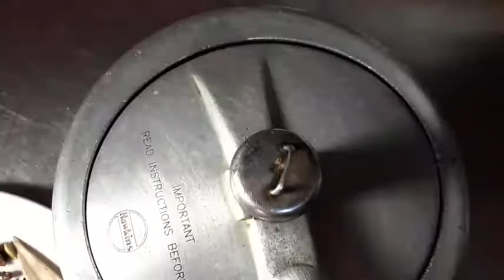channa palau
hi